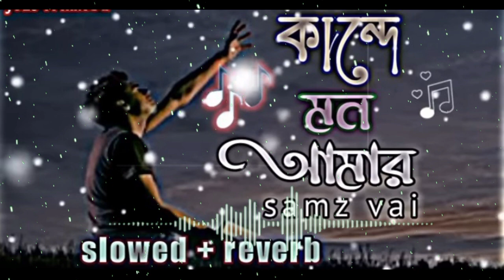Kande Mon Amar__ কান্দে মন আমার__ Bangla lofi sad song__ samz vai (slowed + reverb song)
Kande Mon Amar__ কান্দে মন আমার__ Bangla lofi sad song__ samz vai (slowed + reverb song), Kande Mon Amar__ কান্দে মন আমার__ Bangla lofi sad song__ samz vai (slowed + reverb song)